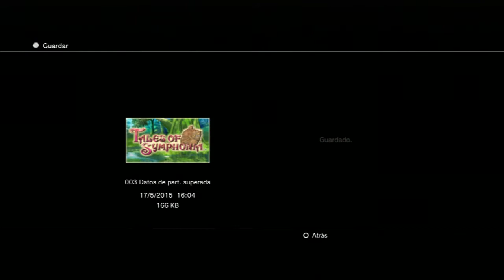Tales of Symphonia Chronicles Guia #76 FINAL La transformacion de Mithos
P.D. Comenta lo que quieras, no te cortes XD

Episodio Siguiente: